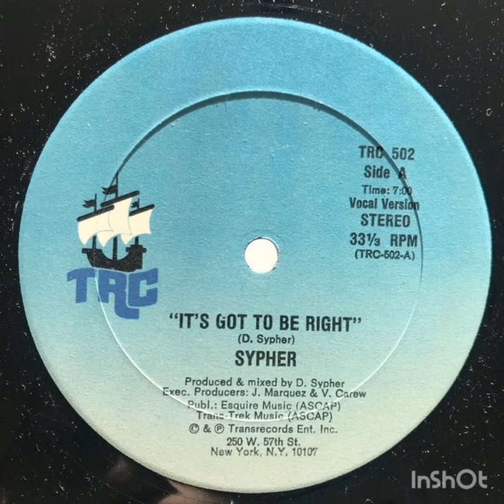SYPHER :: ITS GOT TO BE RIGHT